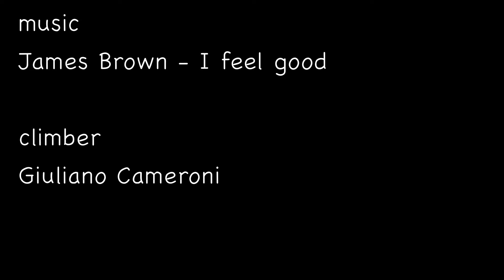Cresciano - Stinky Pete 7b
List of problems

Mortacci tua 7a
Stinky Pete 7b